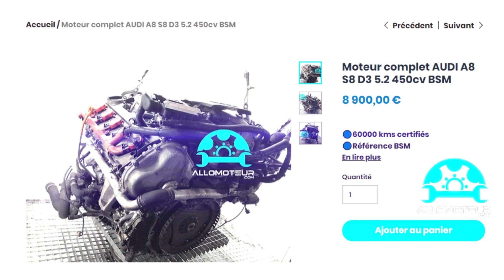ALLOMOTEUR - Moteur complet Audi A8 S8 D3 5.2 450cv BSM